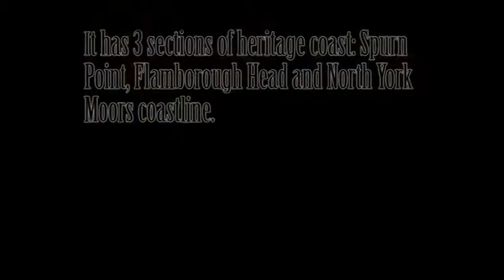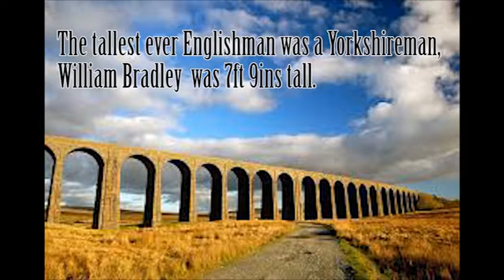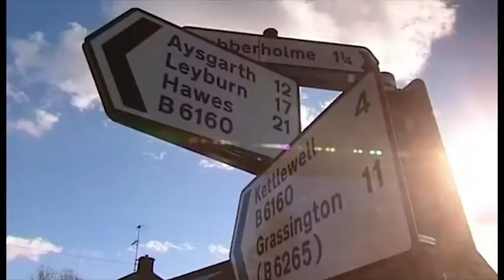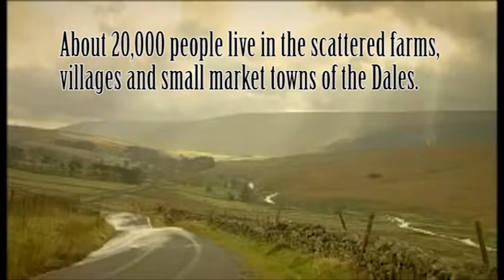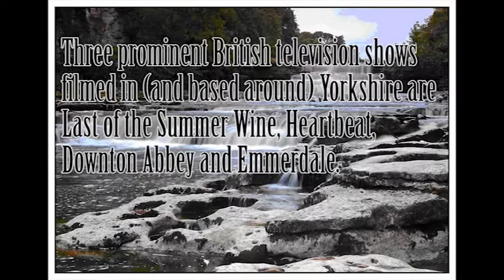Charlottes Yorkshire documentary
All about 'God's own country' - Yorkshire :)